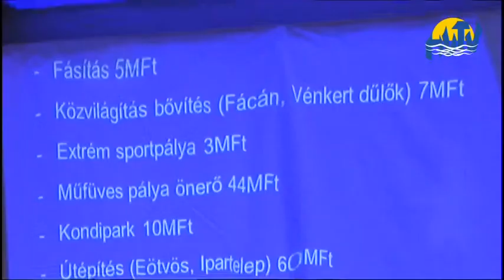Képviselői fórum a lakosságnak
dén több pénz jut Hajdúszoboszlón az egyes választókörzetek közterületeinek felújítására - mondta Harsányi István. A 3. számú választókerület önkormányzati képviselője március 10-én és 11-én tartott lakossági fórumot, ahol beszámolt a város előző évi fejlesztéseiről, az idei költségvetésről, valamint Hajdúszoboszló és egyéni körzete fejlesztési elképzeléseiről.